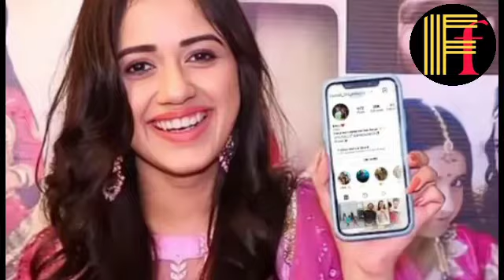Jannat Ayaan ko mila Award😍Jannat आई Shoot पर Back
Note :

in This Video You know about Jannat ayaan ki mila award

in This Channel I Provide Mr Faisu & Jannat Zubair Latest Update to thier Fans Who Want To Know All thing about Them & i Edit this Video Myself & Give Voice over in The Video

Editing Software : for Editing i used Kinemaster App

purpose only.